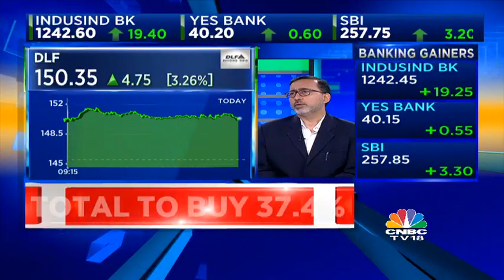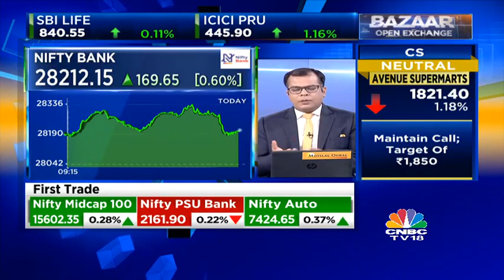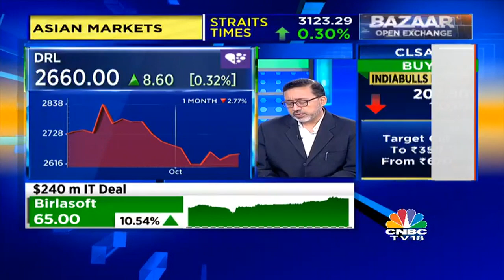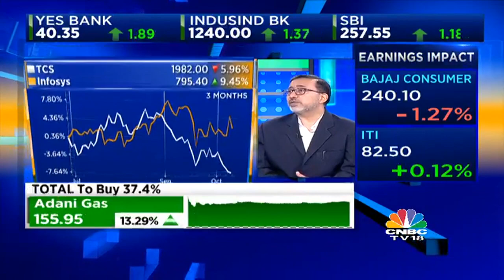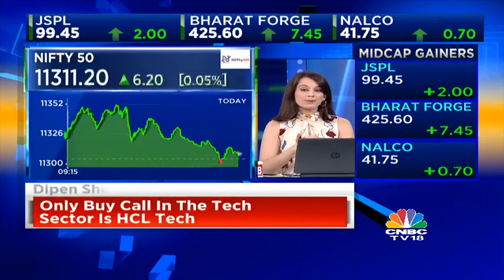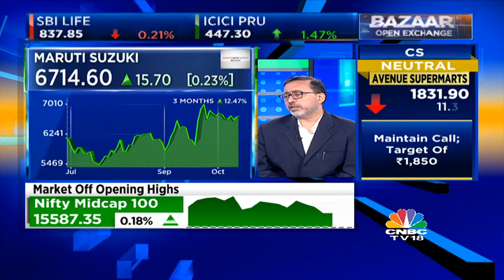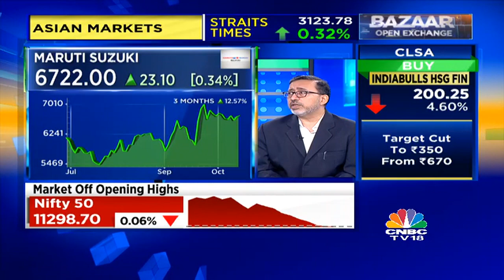HDFC Securities On CNBC-TV18